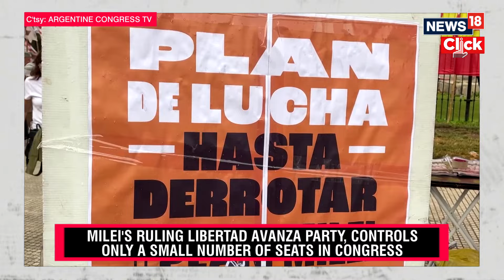Javier Milei Latest | Setback To Argentina President | Milei's Omnibus Bill Stalled | N18V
In a major setback to Argentina's new President Javier Milei, a major economic reform package that he has been championing, will be sent back to a legislative committee for consideration. Lawmakers rejected many of the 'Omnibus' bill's provisions. The Libertarian President's party has lashed out at lawmakers for opposing the bill, calling it treasonous behaviour. Milei's 'Omnibus' bill, which has already been significantly reworked, will allow for the privatisation of state entities, changes to hundreds of regulations, as well as measures to enable reductions in state subsidies.